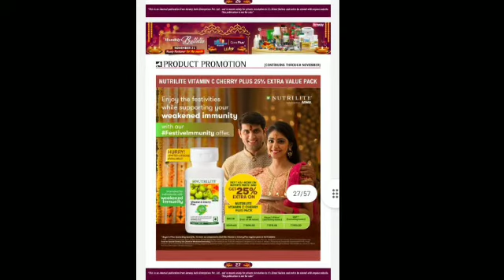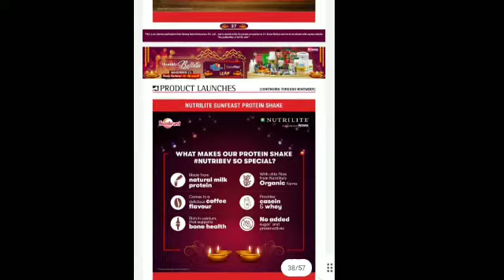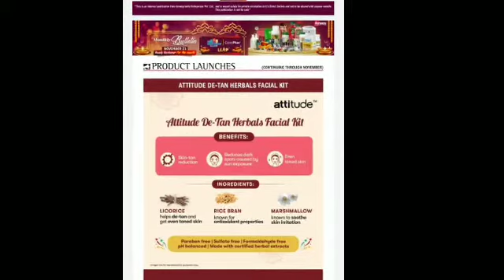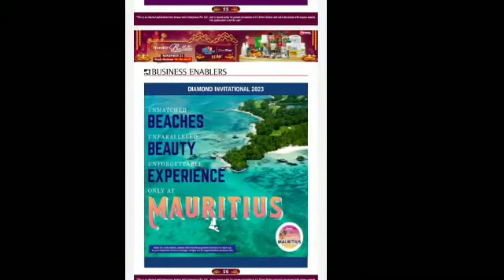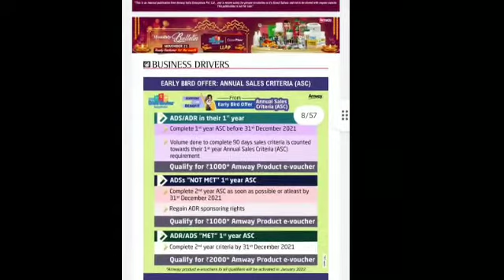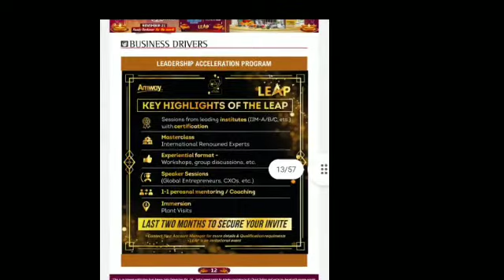Amway November 2021 Offers & promotion ( Monthly bulletin) | smart knowledge by sufia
Keep supporting. 🙏
If my video was helpful for u